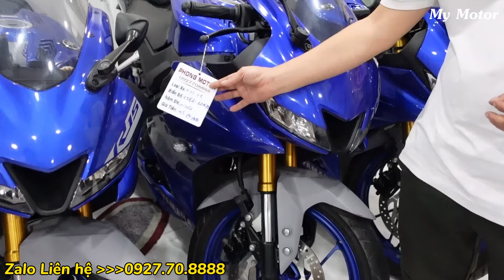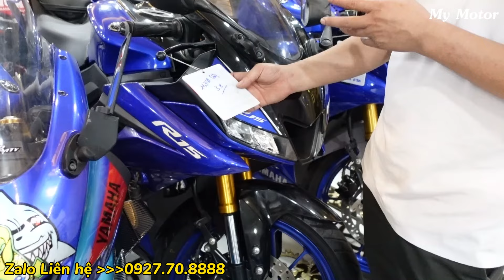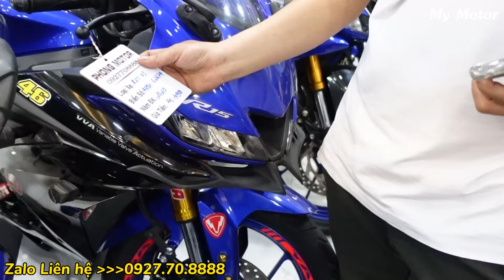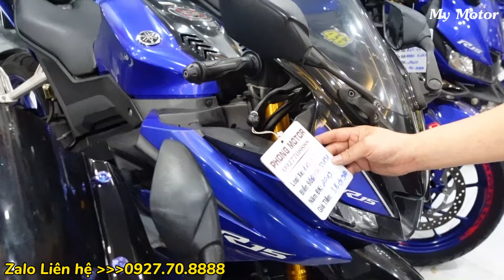moto cập bến đủ phân khúc giá mềm cùng loạt CBR150R r15v3 xả gấp | Mỹ motor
moto cập bến đủ phân khúc giá mềm cùng loạt CBR150R r15v3 xả gấp